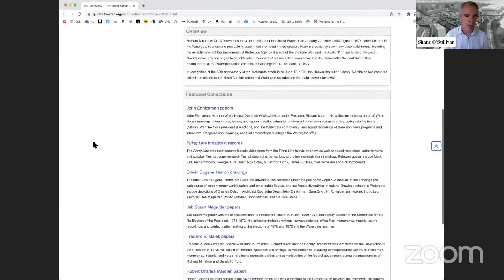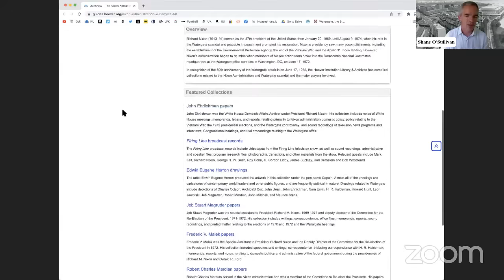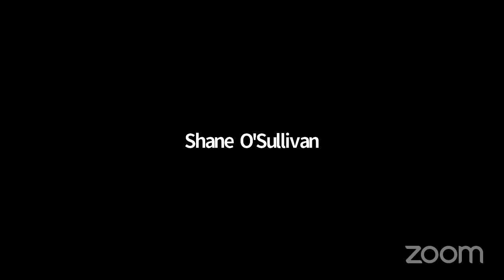Every Tree in the Forest Will Fall: The CIA and Watergate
The sixth session of The Watergate Break-in: 50 Years Later, a free two-day online conference reflecting on the fiftieth anniversary of the Watergate break-in

Chair: Shane O’Sullivan
Better days: Nixon's pre-presidential relations with the CIA - Christopher Moran (Company Confessions: Secrets, Memoirs, and the CIA)
CIA and Watergate - Jefferson Morley (Scorpions' Dance: The President, the Spymaster, and Watergate)
Did Bill Colby Miss Watergate? - John Prados (National Security Archive)